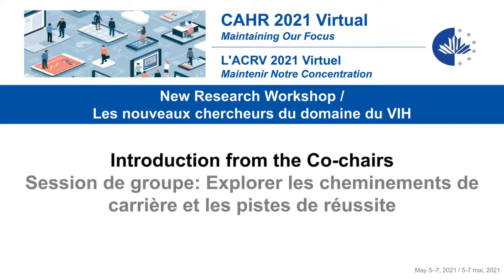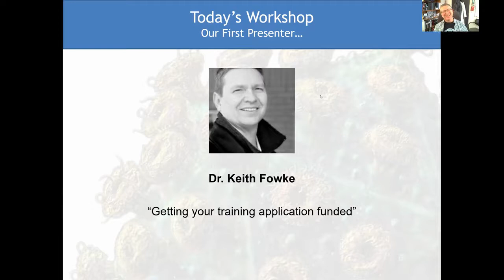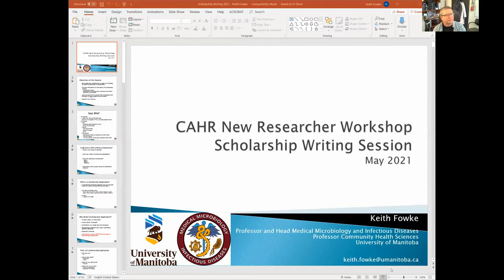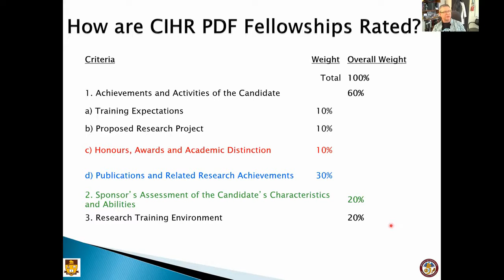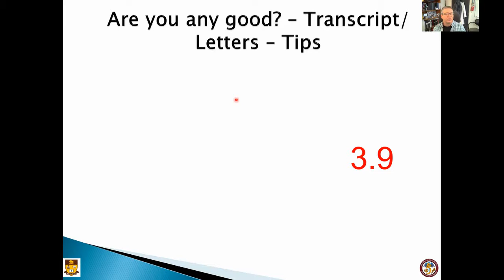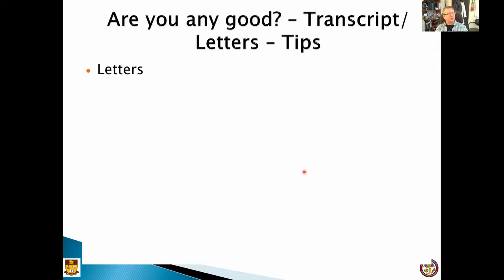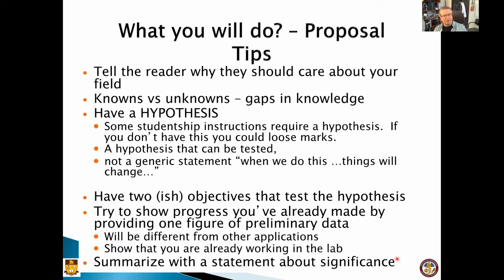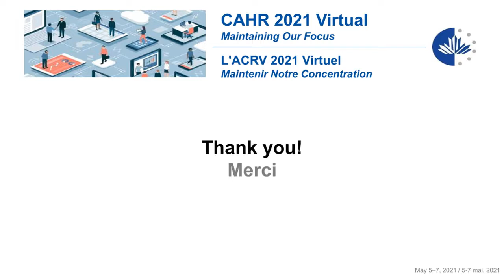2021 New Researcher Workshop: Intro / Session 1: Getting your Training Application Funded